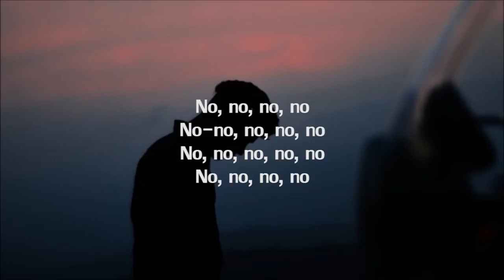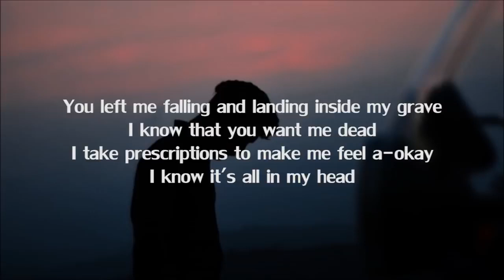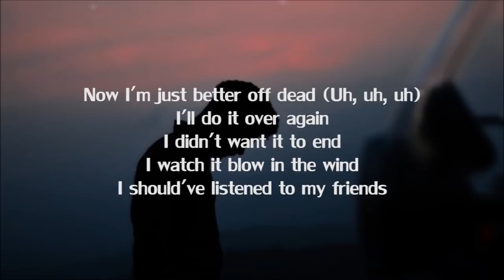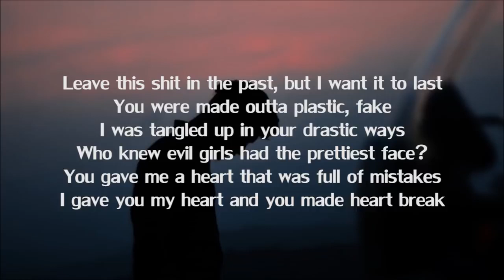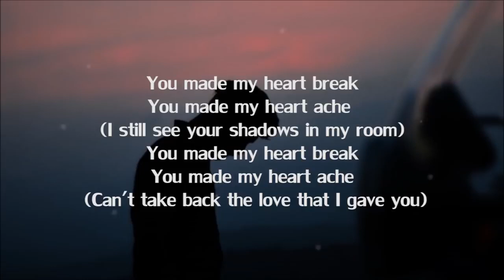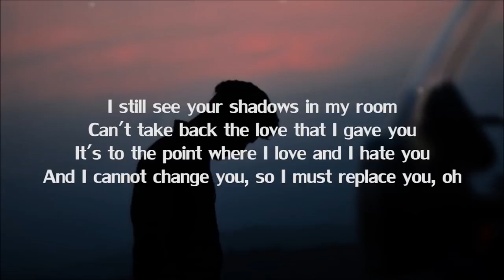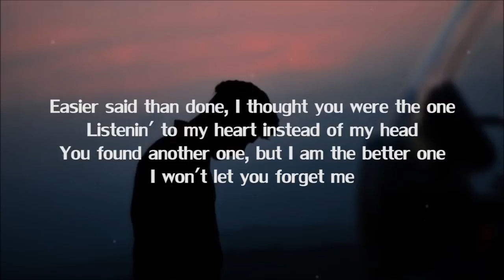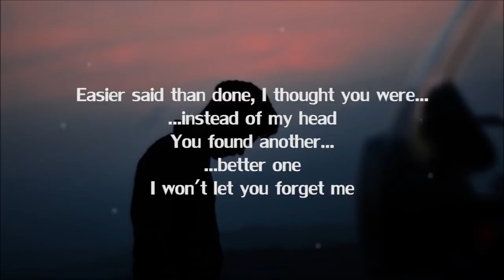Juice WRLD - Lucid dreams